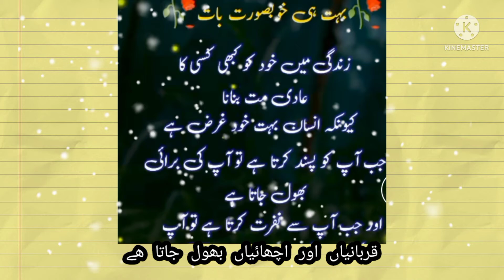🌄good morning islamic whatsapp status🌹,islamic good morning whatsapp status,islamic good morning